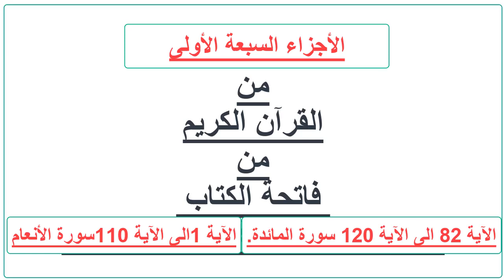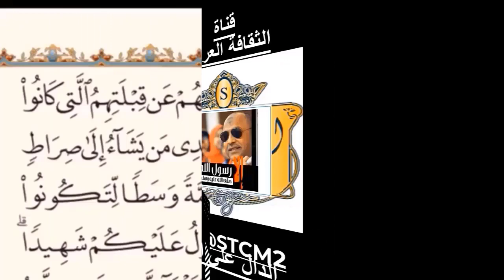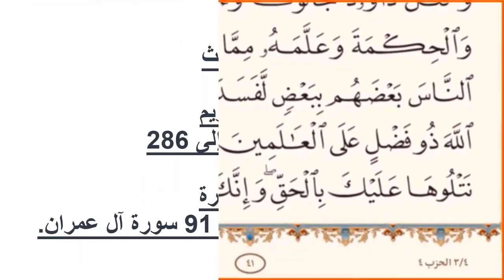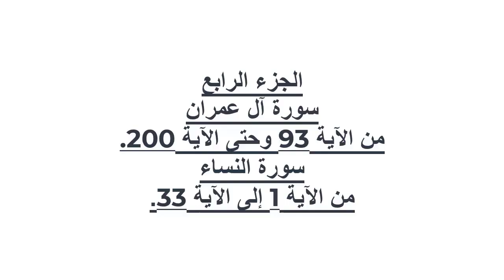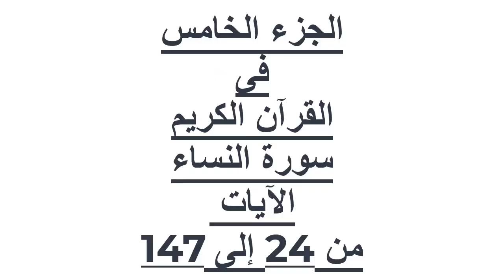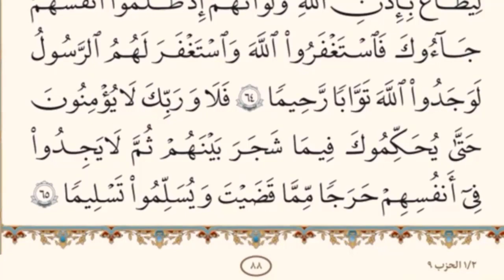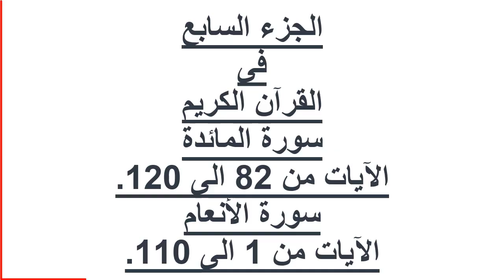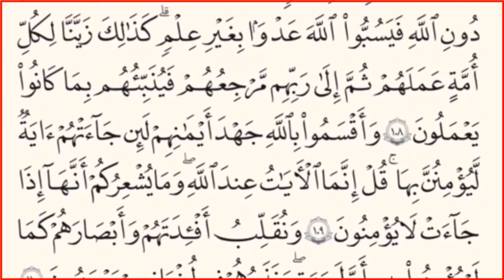|| بدون حقوق ملكية|| الأجزاء من 1الى 7|| فى القرآن الكريم||تلاوة هادئة وخط كبير مريح للعينين.